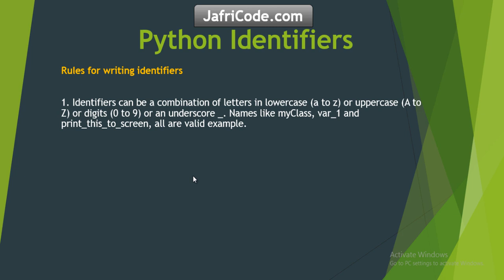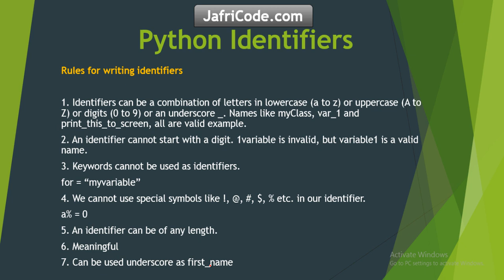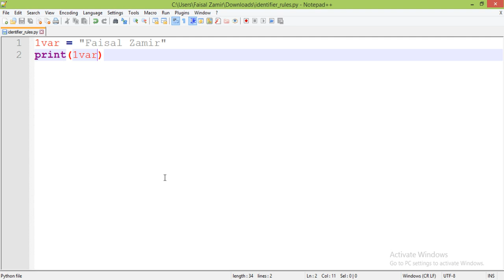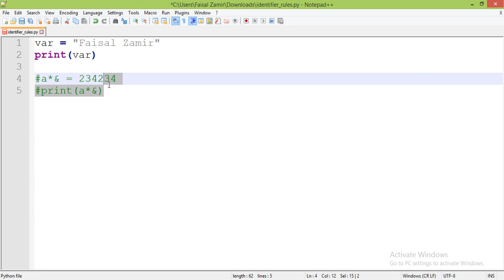No6 Identifer Rules